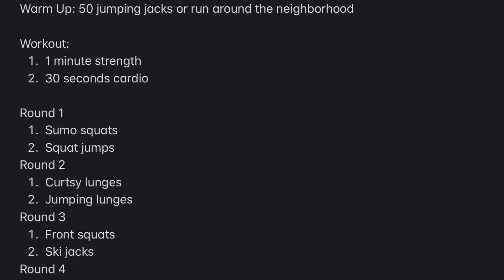Booty Blast Interval Workout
Warm Up: 50 jumping jacks or run around the neighborhood

Workout:

1. 1 minute strength
2. 30 seconds cardio

Round 1
1. Sumo squats- legs wider than shoulder width, toes pointed slightly out
2. Squat jumps- squat down then explode through your toes

Round 2
1. Curtsy lunges- step back and across to lunge down, make sure your front knee is in line with your toes
2. Jumping lunges- lunge down then jump to switch at the top

Round 3
1. Front squats- feet in line with your shoulders, weight in front resting on shoulders
2. Ski jacks- opposite hand touches down, back leg step back and across

Round 4
1. Glute Bridge- lay on back, knees in line with your ankles, weight resting on hips
2. Mountain climbers- plank position, knees driving in towards your chest

Round 5
1. Deadlift- feet under your hips, shoulders down and back, hips back-chest forward
2. Half burpees- drop down for a burpee, come up into squat position with knees in line with your ankles

Rest for 15-30 seconds. Repeat workout 4 times